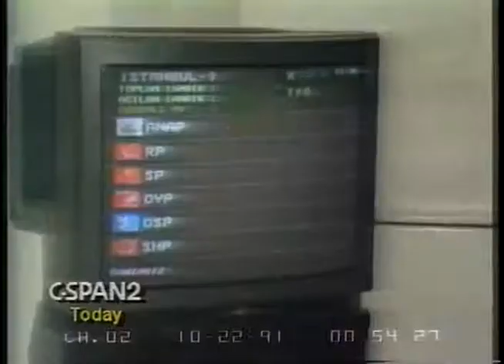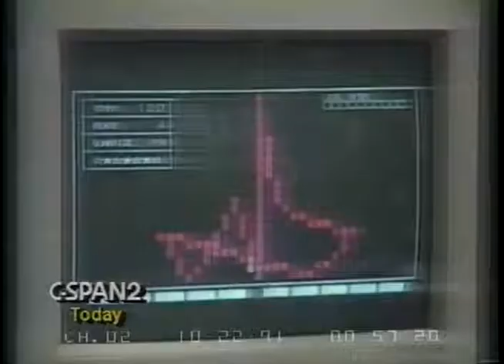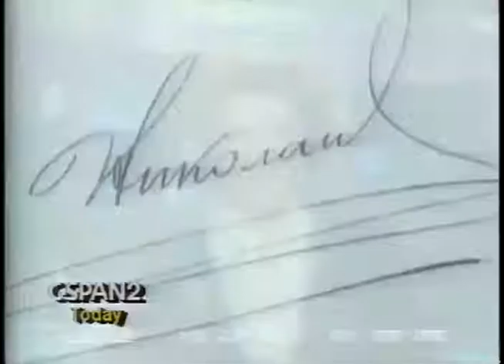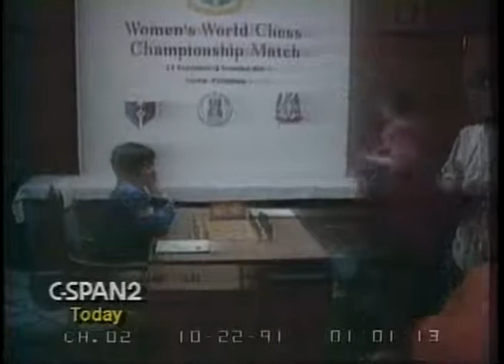1991/10/21 — ТВ ИНФОРМ. 21 октября 1991 г. [3/4]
Программа «ТВ ИНФОРМ». 1 канал. 21 октября 1991 г. (ч. 3 из 4)